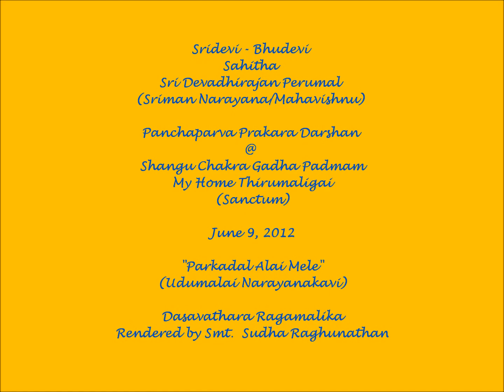Carnatic Devotional Dasavathara Ragamalika - Virutham & "Paarkadal Alaimele" (Udumalai Narayanakavi)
Sridevi-Bhudevi Samedha Sri Devadirajan Perumal (Sriman Narayana/Maha Vishnu) Seva @ Shangu Chakra Gadha Padmam - My Home Thirumaligai (Sanctum) during Prakara Seva - Panchaparva Aradhanam. The accompanying Tamil Carnatic Devotional in Ragamalika on Sri Maha Vishnu's Dasavathar is rendered by Smt. Sudha Raghunathan.  The Lyrics were from the Film "Raja Desinghu" originally rendered by Smt. M.L. Vasanathakumari set to tune by G. Ramanathan.

Tiruvindalur is a suburb of (aka ) on the northern banks of the Cauvery, Tamil Nadu, India. The deity Parimala Ranganatha (aka ) is in a reclined pose; the consort is Ranganayaki. The sthala purana mentions the king Ambarisha who won the lord's grace through his Ekadasi Vrata.

Vishnu (Sanskrit विष्णु Viṣṇu) is the supreme God in the Vaishnavite tradition of Hinduism. The Vishnu Sahasranama declares Vishnu as Paramatman (supreme soul) and Parameshwara (supreme God). It describes Vishnu as the All-Pervading essence of all beings, the master of—and beyond—the past, present and future, one who supports, sustains and governs the Universe and originates and develops all elements within. Vishnu governs the aspect of preservation and sustenance of the universe, so he is called "Preserver of the universe".

In almost all Hindu denominations, Vishnu is either worshipped directly or in the form of his ten Avatara, most famous of whom are Rama, Narasimha and Krishna.

Narayana (Sanskrit: नारायण; nārāyaṇa; Kannada: ನಾರಾಯಣ; Telugu: నారాయణుడు; Tamil: நாராயணன்) or Narayan or Naraina is an important Sanskrit name for Vishnu, and in many contemporary vernaculars a common Indian name. Narayana is also identified as the original man, Purusha. The Puranas present divergent views on Narayana. In the Kurma Purana he is identified with Brahman and Krishna-Vishnu.  Narayana is another name for Vishnu and appears as the 245th name in the Vishnu Sahasranama.

Vishnu is always to be depicted holding the four attributes associated with him, being:

1.A conch shell or Shankha, named "Panchajanya", held by the upper left hand, which represents Vishnu's power to create and maintain the universe.

2.The chakra, a sharp-spinning discus-like weapon, named "Sudarshana", held by the upper right hand, which symbolizes the purified spiritualized mind.

3.A mace or Gada, named "Kaumodaki", held by the lower left hand, symbolizes Vishnu's divine power is the source all spiritual, mental and physical strength.

4.A lotus flower or Padma, held by the lower right hand, represents spiritual liberation, Divine perfection, purity and the unfolding of Spiritual consciousness within the individual.